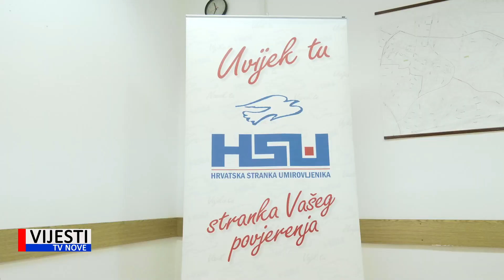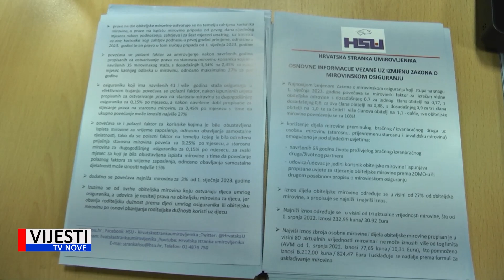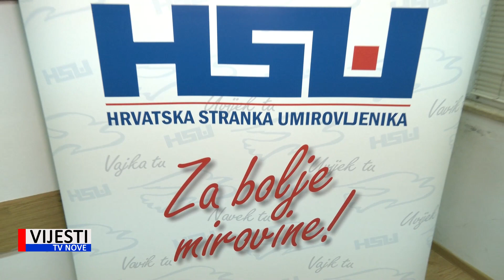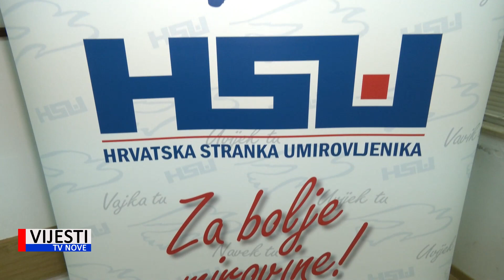Vijesti TVN - Enco Crnobori novi je predsjednik županijske organizacije HSU za Istarsku županiju